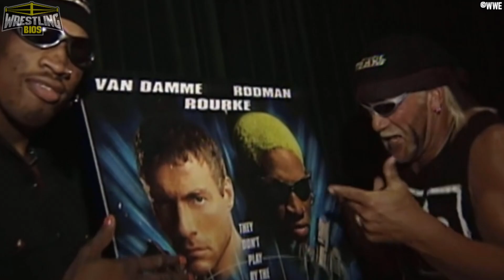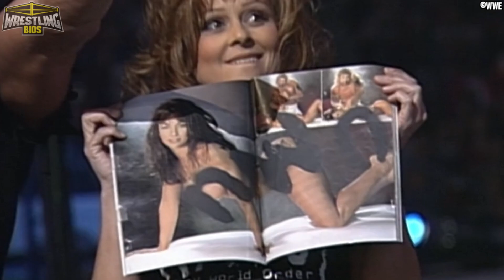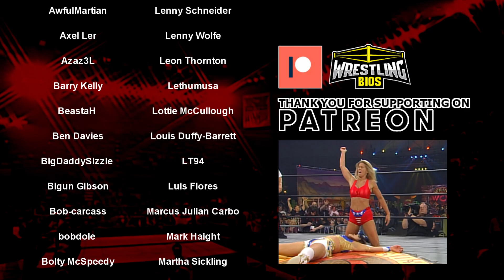WCW Spring Stampede 1997 - The "Reliving The War" PPV Review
WCW Spring Stampede took place on April 6th 1997 from Tupelo, Mississippi. Taking place during the WCW vs nWo battle that dominated much of WCW's television at the time, Spring Stampede turned out to be a good event with a few noteworthy moments taking place.

Spring Stampede 1997 features Diamond Dallas Page's first PPV Main Event singles match. DDP vs Randy Savage ends the show and the outcome of the match truly solidified  Diamond Dallas Page as a big player within WCW. The Diamond Dallas Page vs Randy Savage match is also the first bout in their award winning feud that lasted throughout the year.

Booker T, Stevie Ray, Lex Luger and The Giant are also featured in a 4 corners match with the winner getting a shot at Hollywood Hogan's World Championship. This PPV features the famous Booker T "Hulk Hogan, we comin' for you" promo.

Elsewhere on the card, Kevin Nash is scheduled to face both Rick and Scott Steiner for the WCW Tag Team Titles, this match gets changed to a singles bout pitting Rick against Kevin.

00:00 - Intro
02:00 - Ultimo Dragon vs Rey Mysterio
05:54 - Madusa vs Akira Hokuto
07:18 - Lord Steven Regal vs Prince Iaukea
10:39 - Ric Flair Promo / Horsemen vs Public Enemy
12:46 - "Hulk Hogan, we comin' for you..."
14:44 - Dean Malenko vs Chris Benoit
19:21 - Kevin Nash vs Rick Steiner
22:42 - Giant vs Luger vs Booker T vs Stevie Ray
26:22 - Dallas Page vs Randy Savage
32:25 - Wrap up